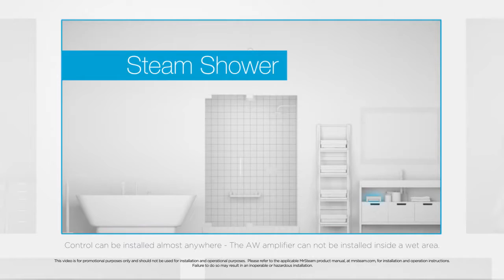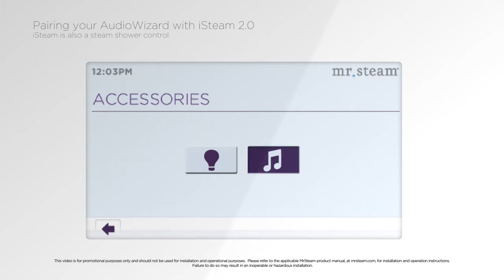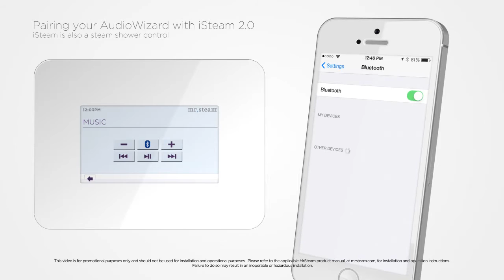Geyser: MrSteam AudioWizard Operating Instructions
Blue tooth amplifier for wet areas, or anywhere within the home.